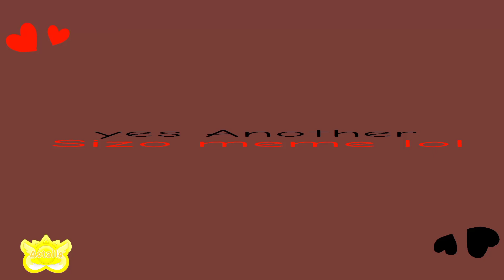(cringe) 🖤×♥️(14+)sizo meme//Among us furry (they're gay...)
Ayo, stop watch this vid this is cringe

✨flipaclip:15Fps

Miles Astails Dreemurr

milesastails

✨App use✨

Flipa Clip
cap cut

💗i love you guys OwO💗